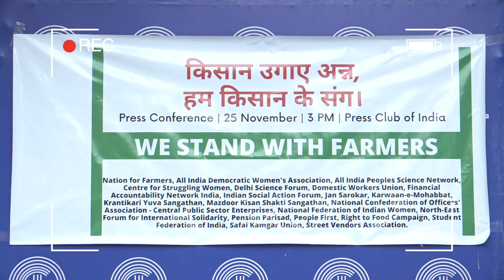Largest Peaceful Democratic Protest to Occur in the World: P Sainath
For one year now, lakhs of farmers have braved the COVID-19 pandemic to protest against the three farm laws that would open up agriculture to corporate takeover. On the occasion of its anniversary, senior journalist Paranjoy Guha Thakurta speaks with founder of PARI P Sainath, farmer leader Ashok Dhawale, and activist Jagmohan Singh.